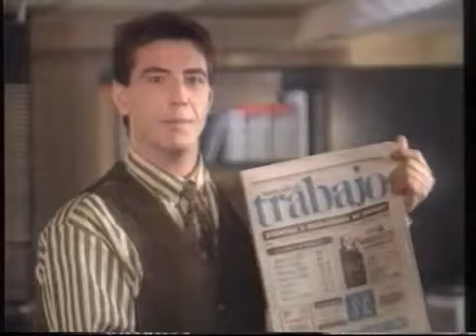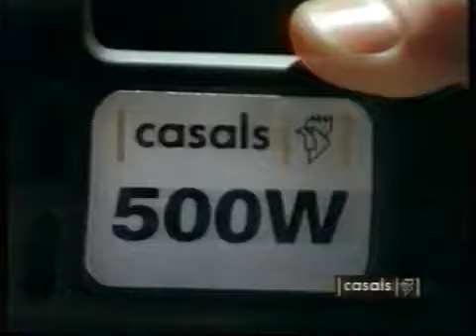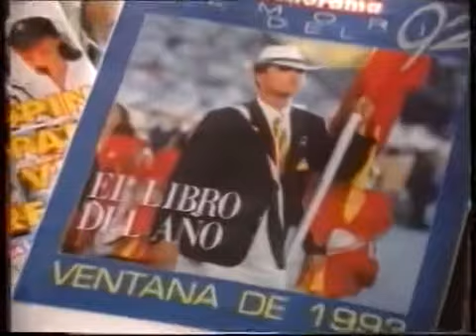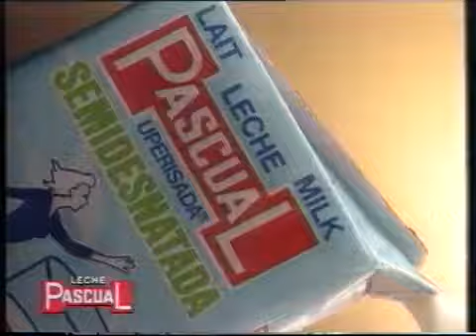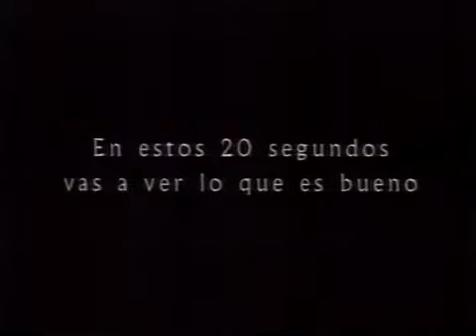Pausas Publicidades Telemadrid (16 De Enero 1993) Incompleta